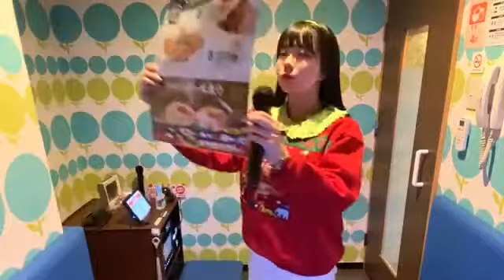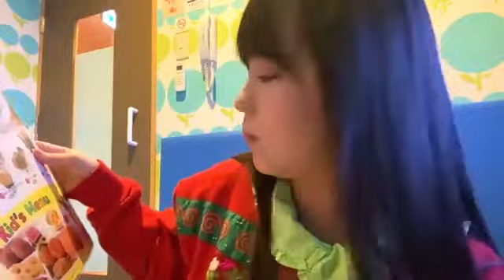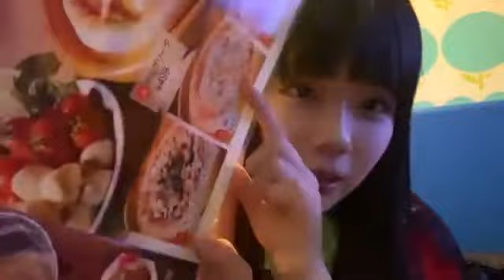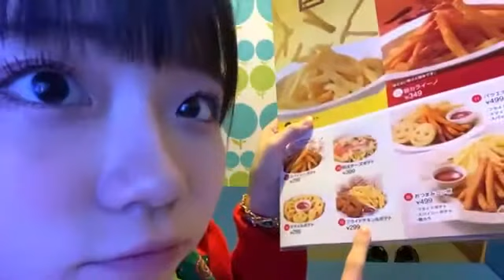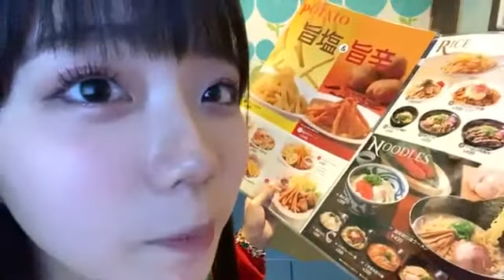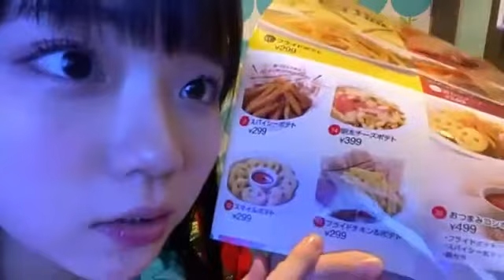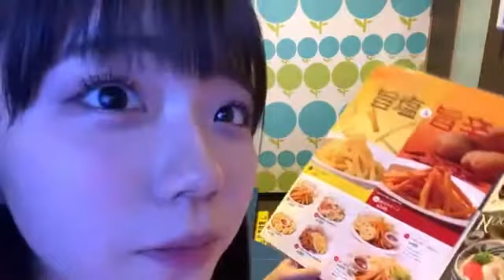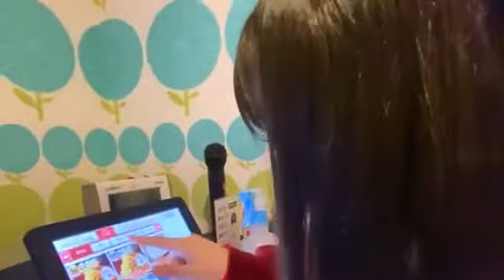工藤理子(STU48 2期生)2021年1月17日SHOWROOM